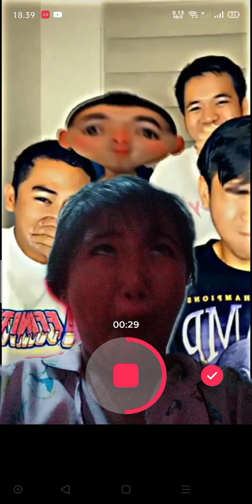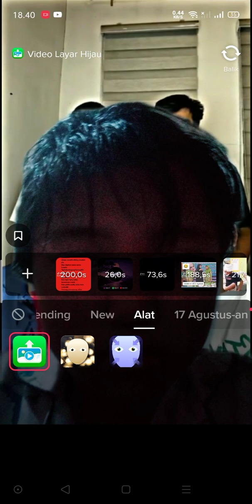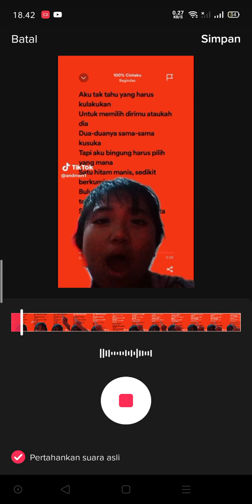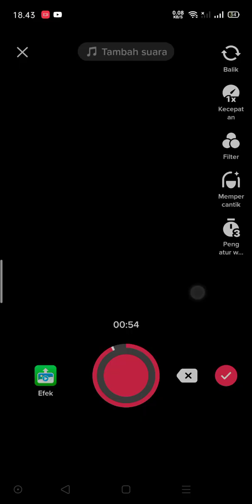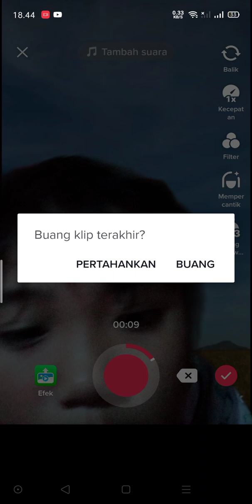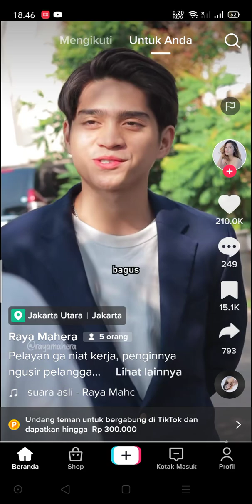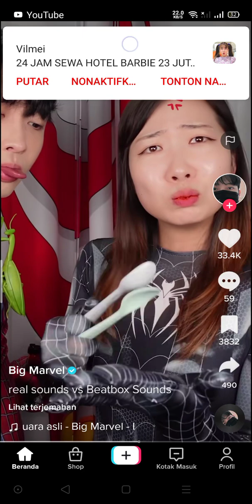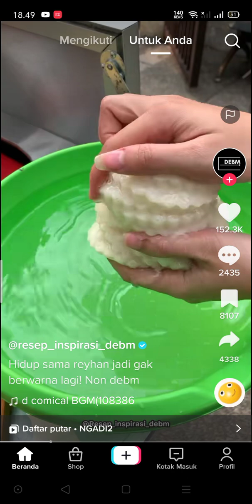hp part 2#video